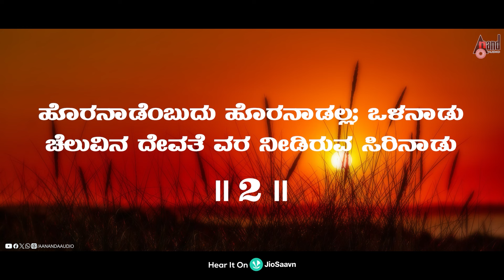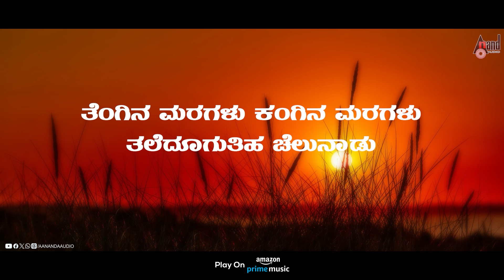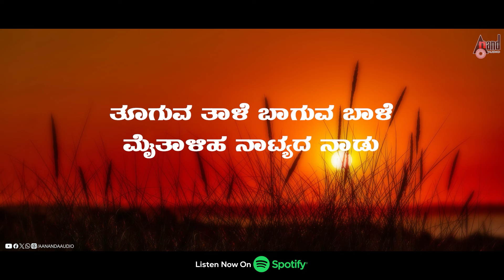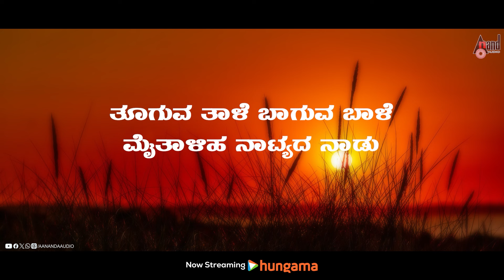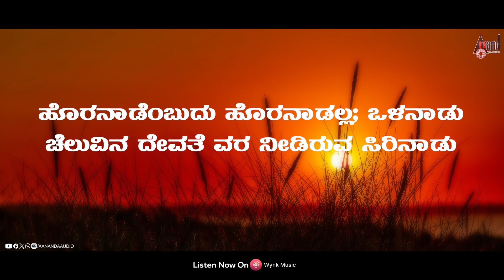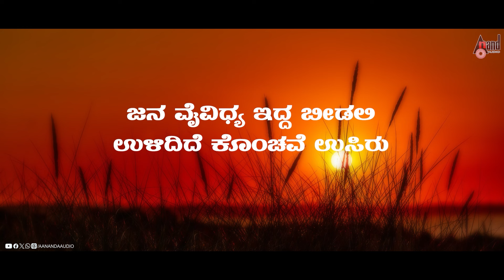Horanaadembudu Karaoke | Anil Ambari | Dr.Ka.Vem.Srinivasmurthy | Hoodabeda Baana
Listen the Karaoke Song Horanaadembudu From the Album Hoodabeda Baana & Others Exclusive Only On Anand Audio Naadu Nudi Youtube Channel..!!!
♪ Album: Hoodabeda Baana
♪ Song: Hoodabeda Baana
♪ Singers: Rameshchandra, Sangeetha Katti
♪ Lyrics: Dr.Ka.Vem.Srinivasmurthy
♪ Record Label: AANANDA AUDIO VIDEO